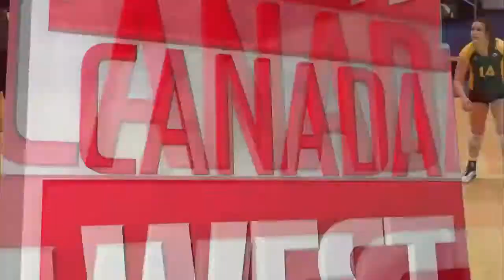WVB SF: ALB vs. TWU Game 1 (Feb. 28, 2019)